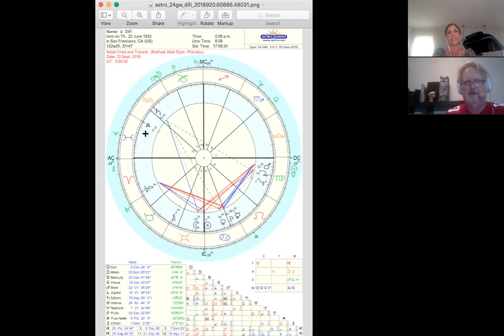Matrix Mash #2 w/ Robert Phoenix & Emily Moyer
We dig into the Kavanonsense and the Wicked Witch of the West.